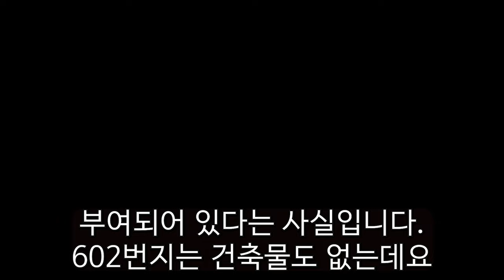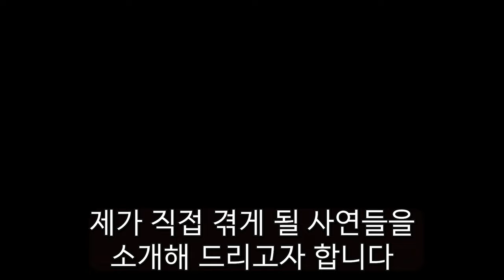홍자매농원 방송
건축물 대장에 도로명 주소 등재 신청절차
거주 불면 등록 신청 절차 등